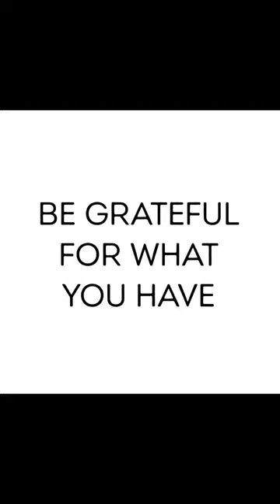MUST WATCH! Be Grateful For What You Have!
Artist: Igor Kalashnikov

Looking for more great self-improvement content? Check out this article and many other helpful articles at TheHappiness.Blog